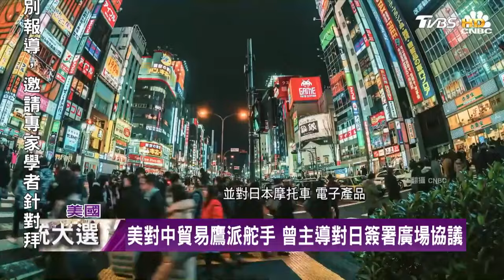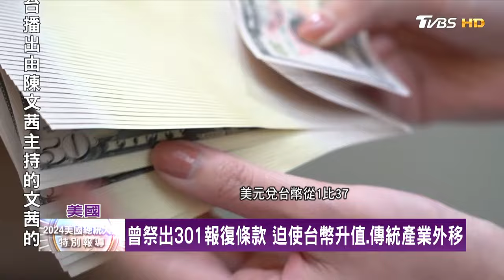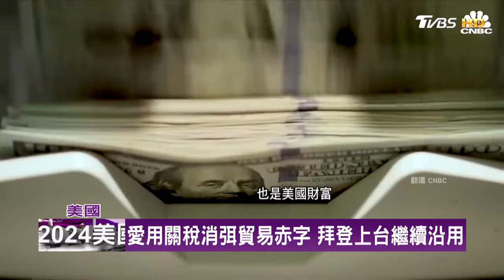川普：若當選，全球課徵關稅 TVBS文茜的世界周報 20240628